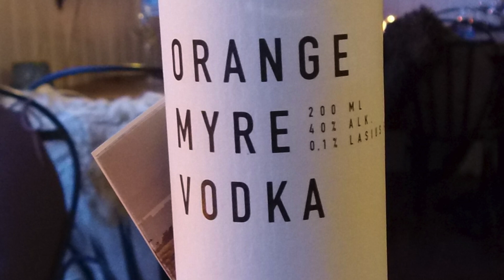Myrer gir smagen i en Vodka fra Kysing Strand.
VI har besøgt restaurant "Himmel og Hav" ved Kysing Strand. I disse fantastiske omgivelser fik en kok og en biolog ideen til en Orangemyrer Vodka. Tilberedningen foregår på Restaurant Himmel og Hav som har de helt rigtige omgivelser til et sådant projekt.